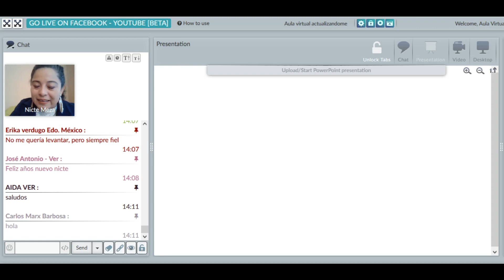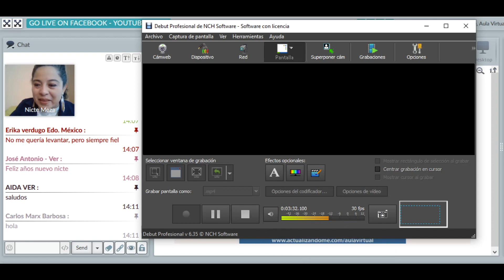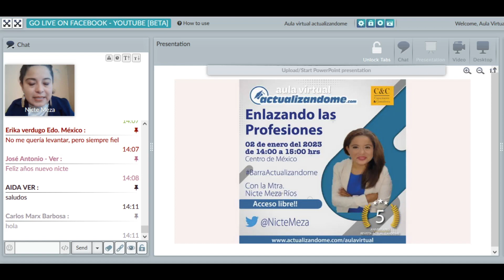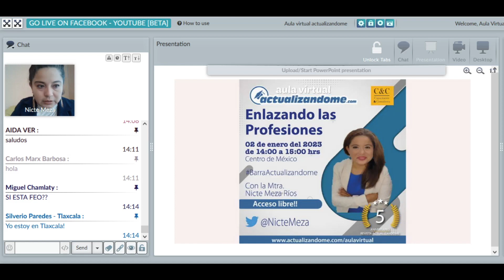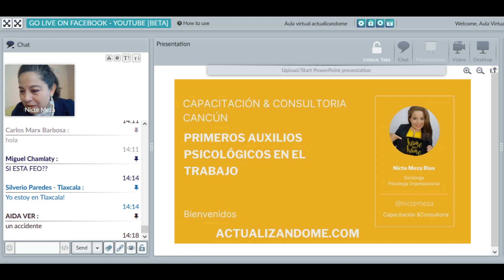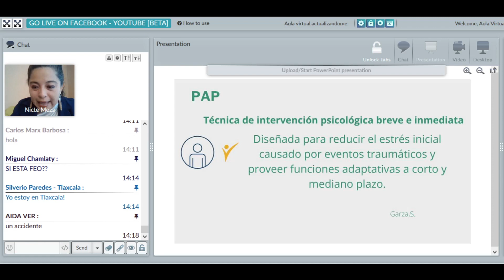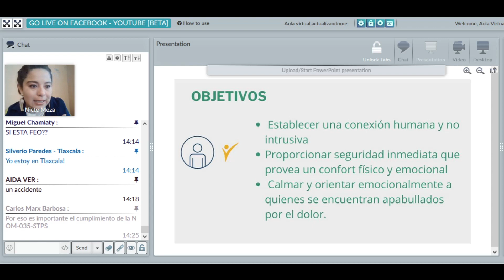Enlazando las profesiones: primeros auxilios psicológicos en el trabajo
Enlazando las profesiones: primeros auxilios psicológicos en el trabajo – BarraActualizandome @NicteMeza
con la Mtra Nicte Meza